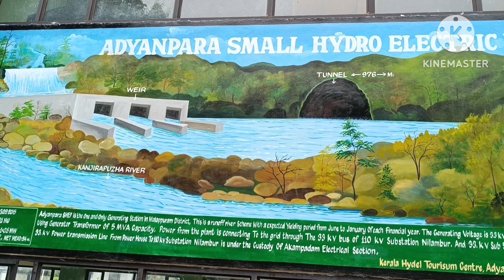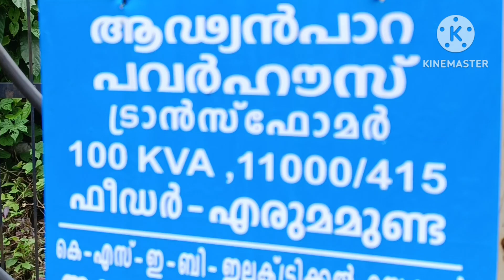വെള്ളം ഉപയോഗിച്ച് വൈദ്യുതി ഉണ്ടാക്കുന്നത് കണ്ടിട്ടുണ്ടാ?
This place is at Aadiyan para, Nilamboor,A small hydro Electric Power Station of 33MVA capacity of power generation,A mini substation off it's kind, which is inaugurated at 2015,Oomman Chandy Government.